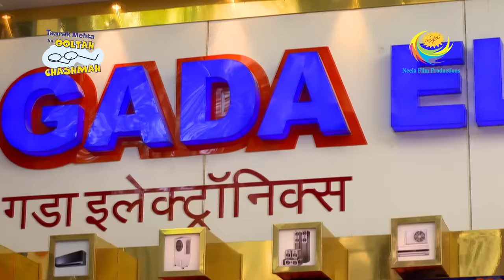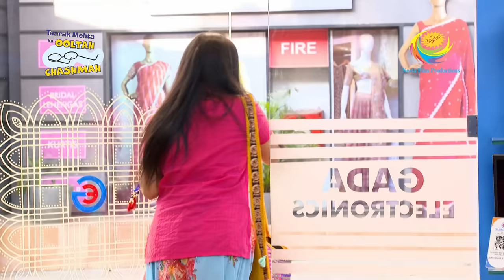Why Did Jetha Refuse A Customer? - Taarak Mehta Ka Ooltah Chashmah-Ep 3704- Full Episode-25 Feb 2023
Episode 3704: Why Did Jetha Refuse A Customer?
Jethalal reaches his shop and sees that the day is going well. They have already made many sales and hope that it continues. Bagha and Natu Kaka find out that Tapu has returned and they have a talk with him. Later a customer comes into the shop and inquires about the latest TV set in the market. The customer likes the model but is not happy with the rice. The TV set is very costly so he returns. Later, when Bawari comes and asks for the same TV set, Jetha thinks she's joking and makes her leave. Did Bawari really want to buy the expensive TV?

Episodes No - 3704, 25 Feb 2023